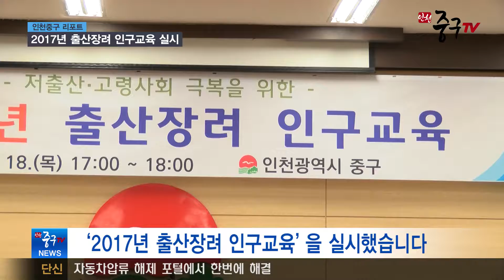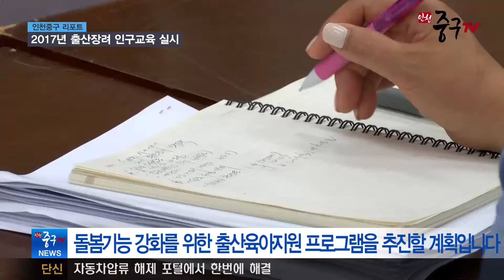[인천중구TV뉴스] 2017년 출산장려 인구교육 실시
중구는 관내 주민 등 170여 명이 참석한 가운데 ‘2017년 출산장려 인구교육’을 실시했습니다.

결혼과 출산에 대한 기피현상으로 인구 불균형이 심각해짐에 따라 정부와 지자체가 나서서 저출산 극복을 하기 위함인데요.

이날 교육은 아태인구연구원의 김태헌 교수의 ‘함께 만드는 행복한 세상’이라는 주제로 진행됐습니다. 출산율 회복을 위한 국내외 정책 사례발표와 건강하고 행복한 노후를 위한 공직자와 지방자치단체의 역할에 대해 교육했는데요. 교육대상을 고려한 맞춤형 교육 추진으로 뜨거운 호응을 받았습니다.

또한, 5월부터 관내 어린이집 학부형과 초·중·고 학생을 대상으로 ‘2017년 찾아가는 인구교육’을 실시할 예정인데요. 오는 6월 17일에는 예비부부 또는 신혼부부의 육아참여 및 돌봄기능 강화를 위한 출산육아지원 프로그램을 추진할 계획입니다.

구민들의 일과 가정 양립을 위한 환경조성을 위해 더욱 노력하는 중구로 거듭나기를 기대합니다.

인천중구TV 뉴스 이하경입니다.